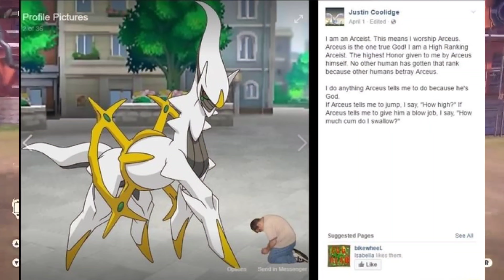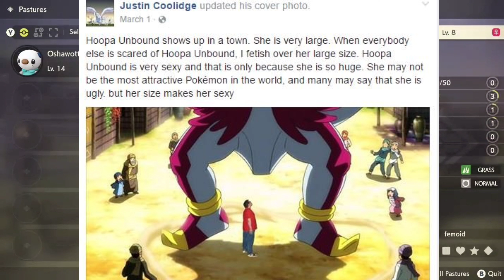Pokemon Legends Arceus Twists My Tootsies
We've been authorized to upload this by the Department of Reshiram Relations